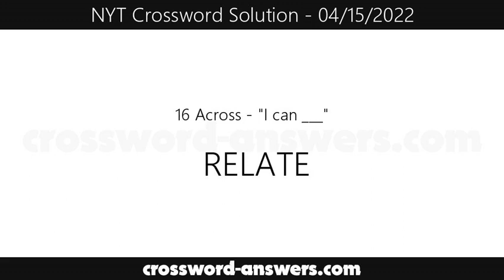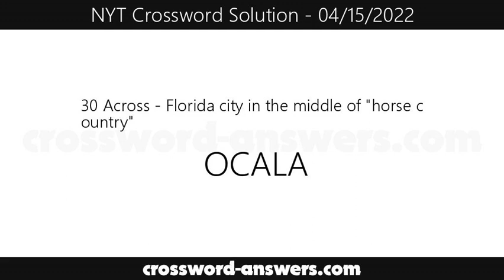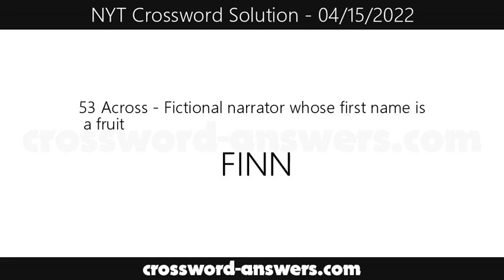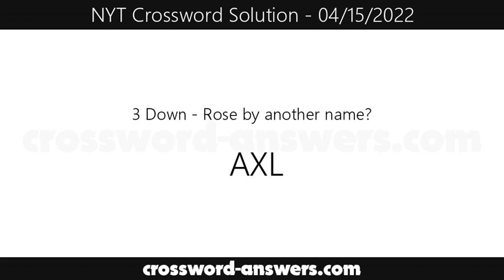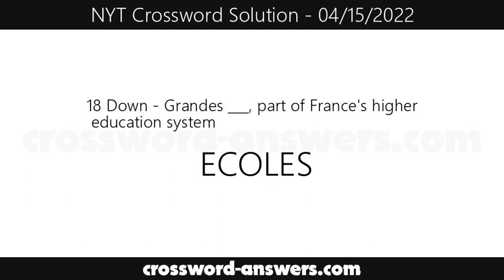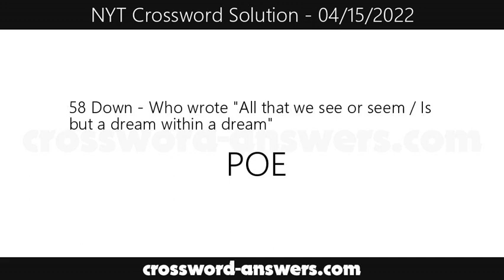New York Times Crossword Answers for Friday, April 15, 2022 ( 04/15/2022 )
The new york times crossword answers for the crossword published on Friday, April 15, 2022.